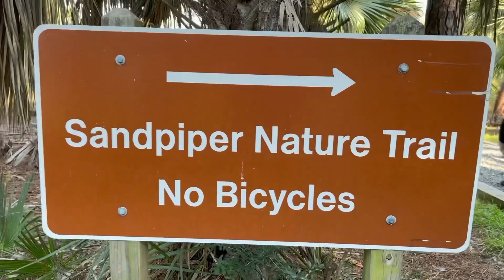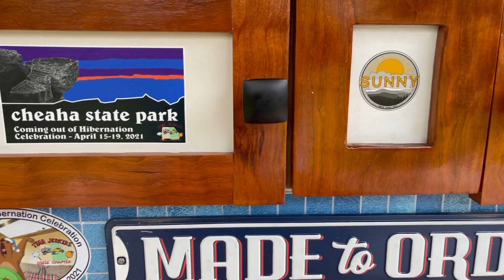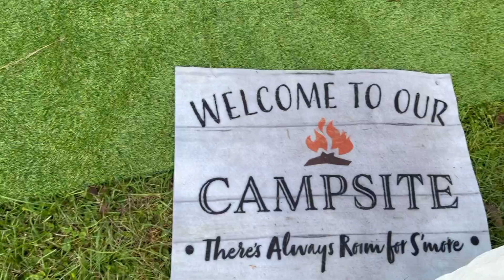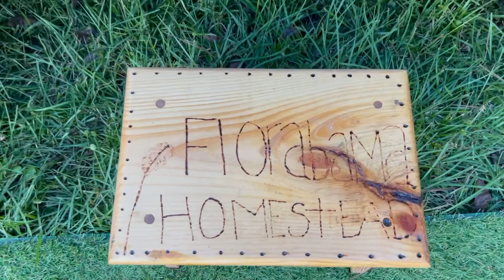TearJerkers | Teardrop Gathering | Savannah, Ga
We take you along on the most recent gathering of the TearJerkers Dixie Chapter.